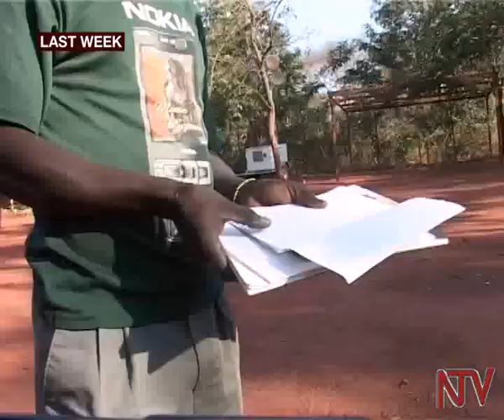Dominic Ongwen arrives at the ICC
Former LRA Third- In- Command Dominic Ongwen has finally arrived in the Hague in the Netherlands after his capture in the Central African Republic about two weeks ago. Ongwen is among the 5 rebel warlords the International Criminal Court issued arrest warrants for. They are accused of committing crimes against humanity and war crimes. Ongwen was received by the Registrar of the ICC Herman von Hebel and will be in the custody of the Court, nearly ten years after the issuance of the warrant of arrest was issued against him.